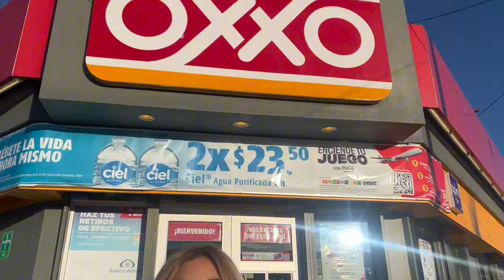MI PRIMER VLOG ft. mis amigos (supermarket y fresas con crema)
holaaaaa, bienvenidos a mi canal y a mi primer videoooo de muchos
X: @mariiendiz